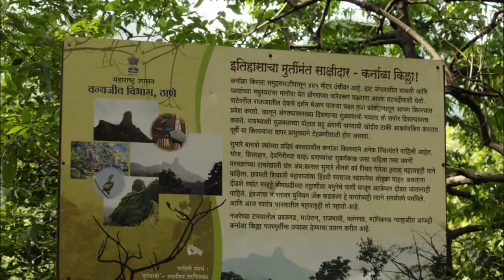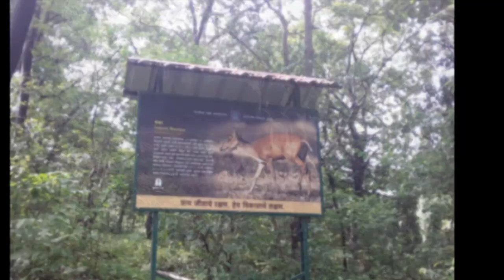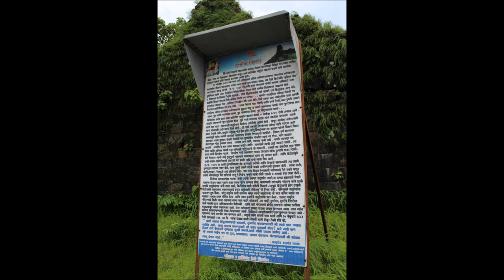Karnala fort Bird Sanctuary - July 2017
Karnala fort is a hill fort in Raigad district about 10 km from Panvel city. Currently it is a protected place lying within the Karnala Bird Sanctuary.
Fort constructed before 1400
Today, the ruins of the fort are a popular destination for hiking and tourism.It is a wonderful trek of 1 hour from the bottom of the hill. There are 5 resting places on the pathway made by forest department. The final climbing steps near the entrance of the fort are made safe by iron railings. It is not advisable to cook food at the base of the pinnacle, as the smell of smoke irritates the Honey Bees. The water from the southernmost rock cut water cistern is potable. First aid is available at the Forest guest house.

Trekking during the monsoon is really an exhilarating experience.